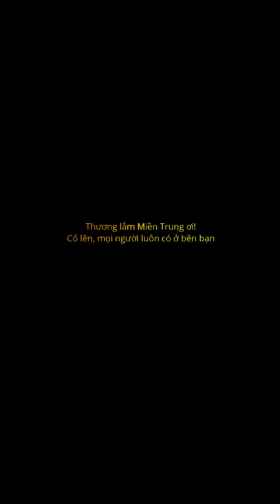Miền Trung Quê Tôi Trong Những Ngày Mưa Bão| Ngoan TV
Mời các bạn cùng xem cảnh miền trung quê tôi trong những ngày mưa bão...Các bạn xem nhớ ủng hộ bằng cách like, subscribe để mình có động lực làm ra nhiều video hấp dẫn hơn nha các bạn.
 Xin cảm ơn tất cả các bạn đã xem và ủng hộ kênh.